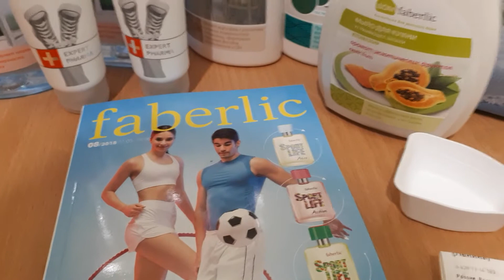Подарок за 1 рубль и заказ консультанта.